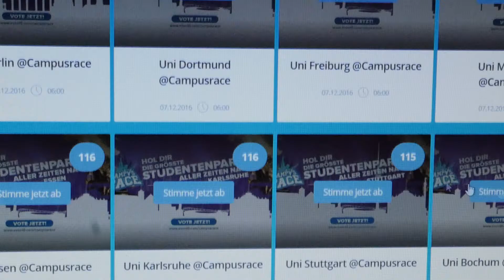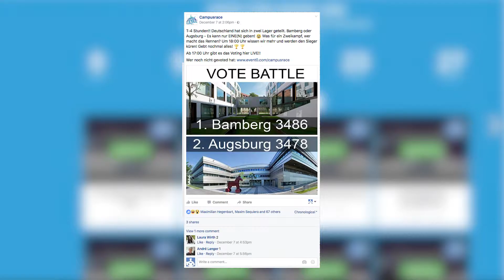Das CAMPUSRACE powered by HP Instant Ink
DAS CAMPUSRACE
Das große event0 CAMPUSRACE powered by HP ist eine deutschlandweite Aktion, in welcher 40 Universitäten gegeneinander antreten und die Studenten online für Ihre Universität abstimmen können

Die Universität mit den meisten Online-Votes gewinnt eine Party für die gesamte Uni. Diese Party beinhaltet freien Eintritt, gratis Getränke und den Auftritt eines namhaften Künstlers. Das CAMPUSRACE wird von Mitte Oktober bis Mitte Dezember stattfinden und es werden insgesamt vier Aktionen am und um den Campus herum stattfinden.